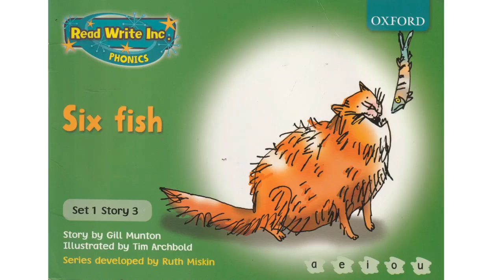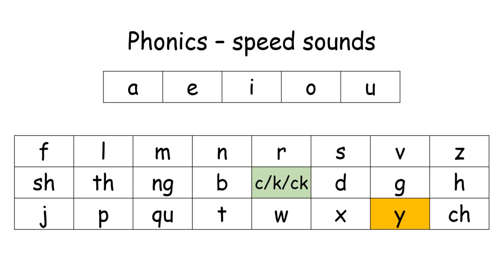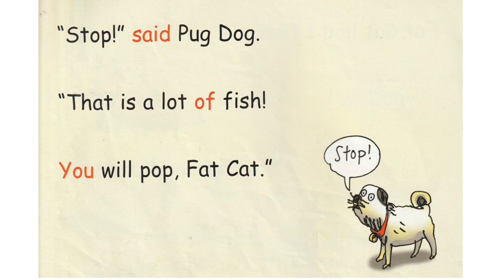Six Fish (RWI Set 1 Story 3)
RWI Green book.
Phonics - Red Word & Green Words
Listen and Say